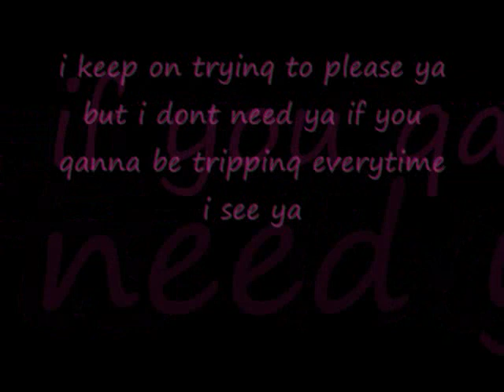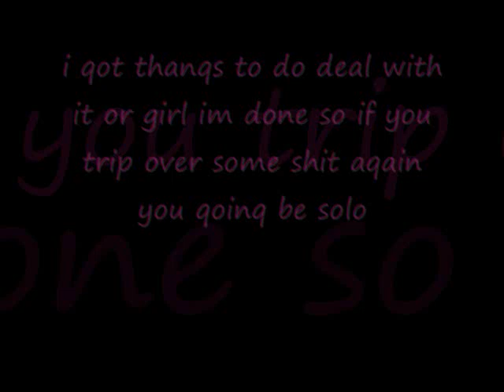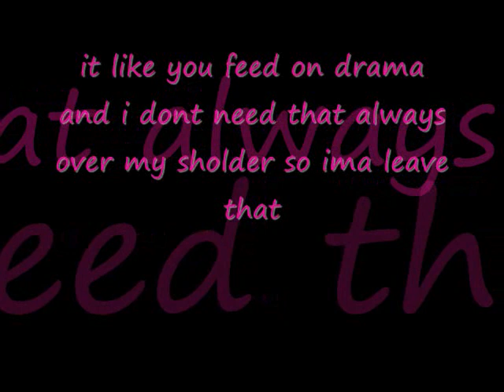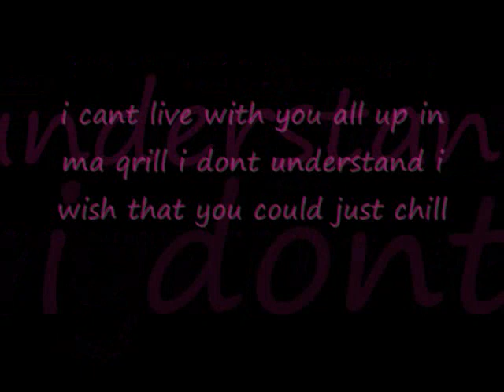Jon Young Ft J Cash- Just Chill Lyrics